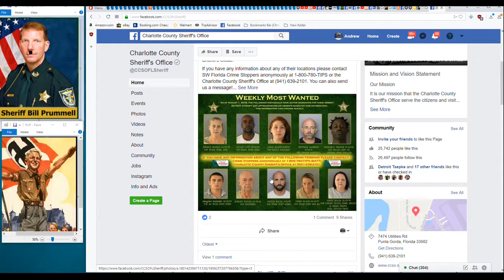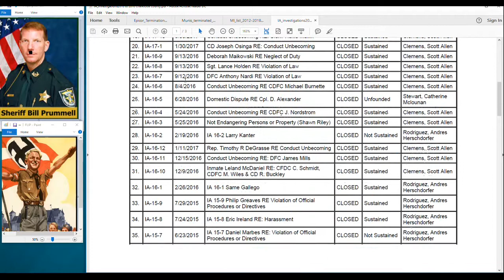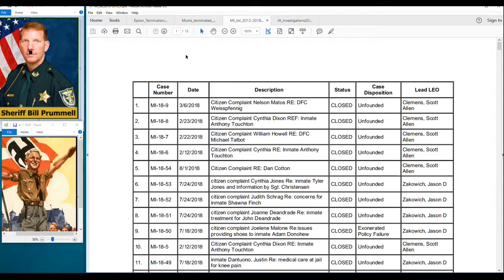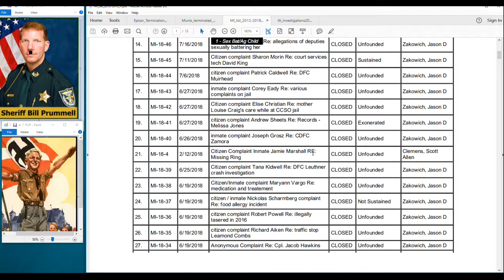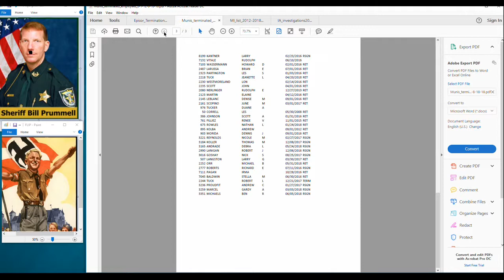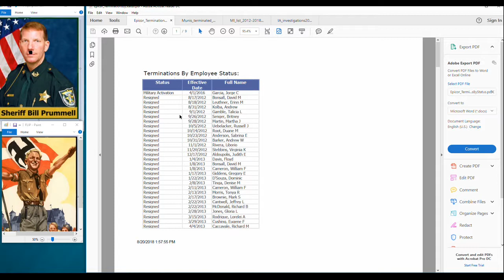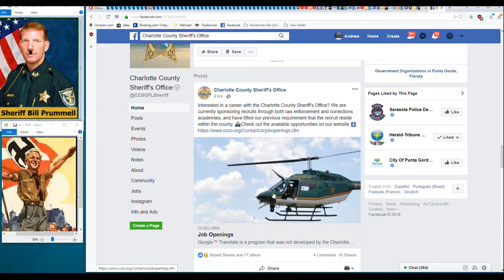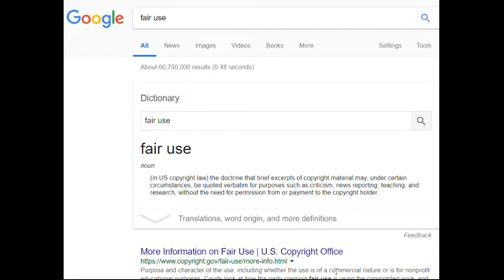CHARLOTTE COUNTY,SHERIFF,BILL PRUMMELL IS HIREING,COPWATCH EXPLAINS WHY HELL NO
PUNTA GORDA,PINELLAS COUNTY,Robert Gualtieri,BOB,AL ROLLE,HOMESTEAD,@CCSOFLSheriff,@MyFWC,FWC,LEOAFFAIRS,COLLIER COUNTY,Kasey Wingo,Kevin Rambosk,
NORTH PORT,FLORIDA,POLICE,
sheriff,corruption,charlotte County,
florida,cop,police,pastor,stalking,COPWA­­TCH,COPBLOCK,